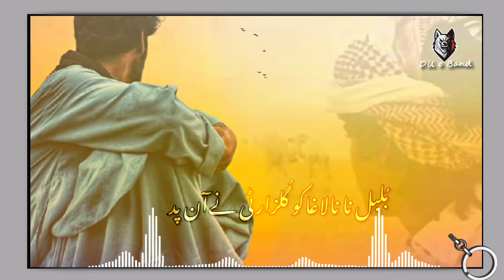Har Ghama Bewasi Ey Da Sharati|| New Bravi Status